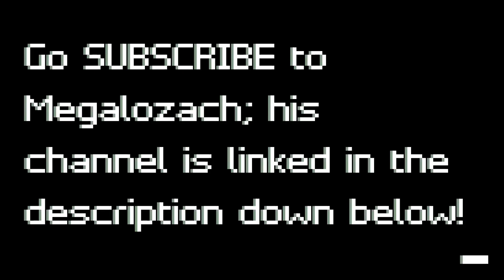Really Weird Random Moments | Omega SMP | Clips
Clips is a series I created to upload funny moments from games that take place during casual play.

||Socials||